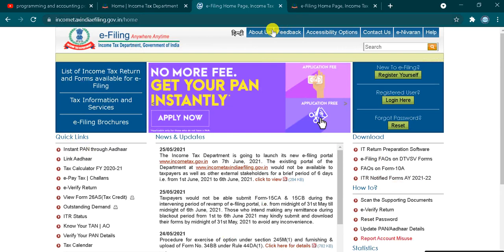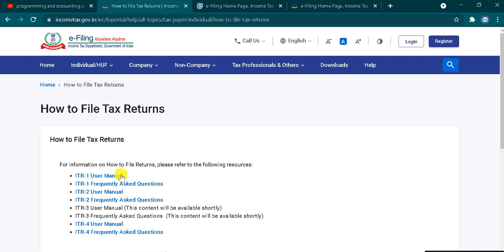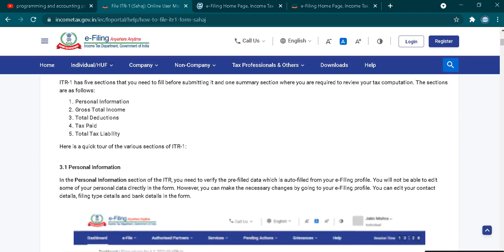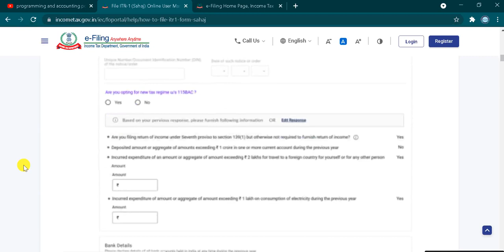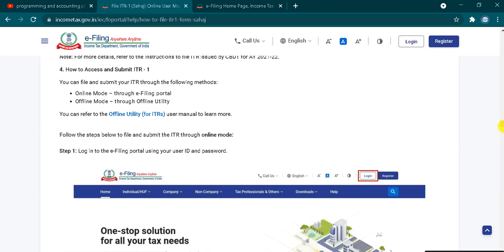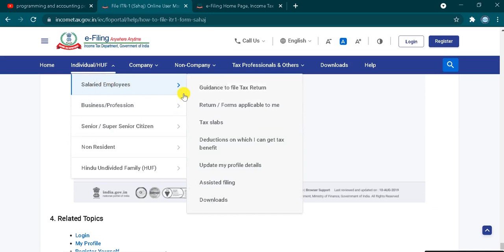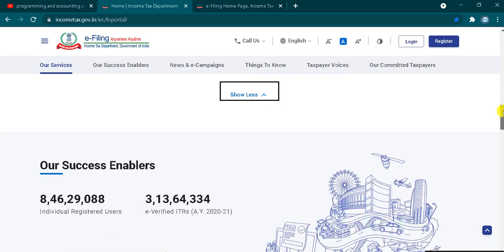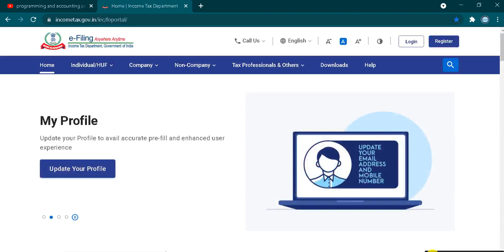New Income Tax e-filing Portal , professional prime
professional prime
professional prime
The pre-filling and filing of ITR-1 service is available to registered users on the e-Filing portal. This service enables individual taxpayers to file ITR-1 online through the e-Filing portal. This user manual covers filing of ITR-1 through online mode . Registered user on the e-Filing portal with valid user ID and password , Link PAN and Aadhaar Pre-validate at least one bank account and nominate it for refund (recommended)Valid mobile number linked with Aadhaar / e-Filing portal / your bank / NSDL / CDSL (for e-Verification)Download the offline utility or avail a third-party software (If using offline mode)Status of PAN is active

Individual/HUF»
Company»
Non-Company»
Tax Professionals & Others»
Downloads
Help
search-open
Home  File ITR-1 (Sahaj) Online User Manual
1. Overview
The pre-filling and filing of ITR-1 service is available to registered users on the e-Filing portal. This service enables individual taxpayers to file ITR-1 online through the e-Filing portal. This user manual covers filing of ITR-1 through online mode.

2. Prerequisites for availing this service

General

Registered user on the e-Filing portal with valid user ID and password
Status of PAN is active
Others

Link PAN and Aadhaar
Pre-validate at least one bank account and nominate it for refund (recommended)
Valid mobile number linked with Aadhaar / e-Filing portal / your bank / NSDL / CDSL (for e-Verification)
Download the offline utility or avail a third-party software (If using offline mode)
3. Form at a Glance
professional prime, professional prime

ITR-1 has five sections that you need to fill before submitting it and one summary section where you are required to review your tax computation. The sections are as follows:

Personal Information
Gross Total Income
Total Deductions
Tax Paid
Total Tax Liability
Here is a quick tour of the various sections of ITR-1:

3.1 Personal Information

In the Personal Information section of the ITR, you need to verify the pre-filled data which is auto-filled from your e-Filing profile. You will not be able to edit some of your personal data directly in the form. However, you can make the necessary changes by going to your e-Filing profile.